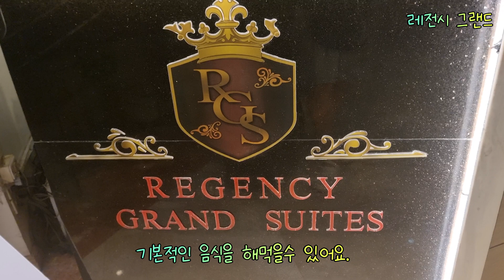말라떼 바다뷰 시티뷰를 동시에 볼 수 있는 가성비 좋은 호텔 Regency Grand Suit Hotel을 소개 합니다.